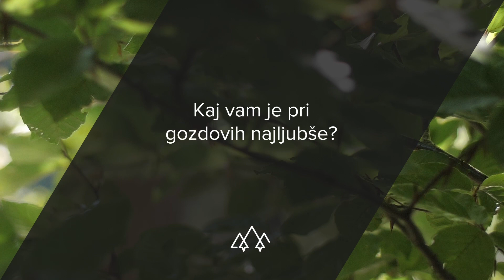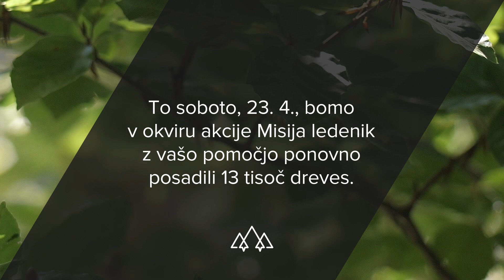Zgodbe iz naših gozdov: Kaj vam pomeni gozd?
Pri SiDG smo se odločili, da se pridružimo Misiji Ledenik. 🗻 Za vsak kilometer, ki ga je Triglavski ledenik naredil na poti do OI v Pekingu, smo skupaj z OKS in Pivovarno Laško Union posadili eno drevo.🌱 Skupaj smo tako posadili 13.000 dreves.🌲💚